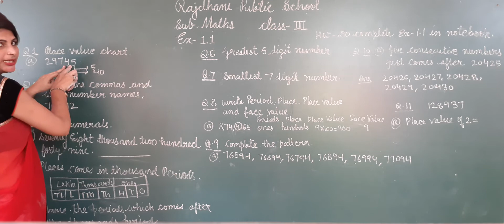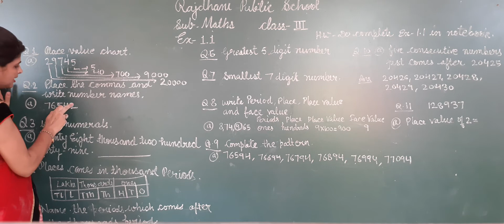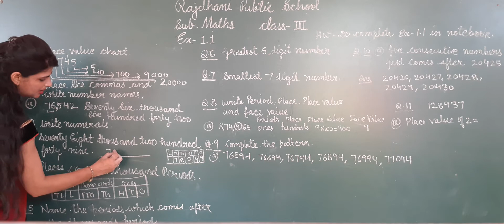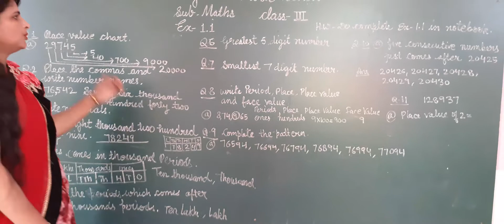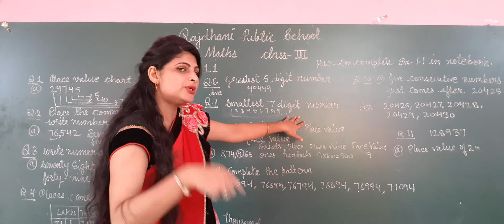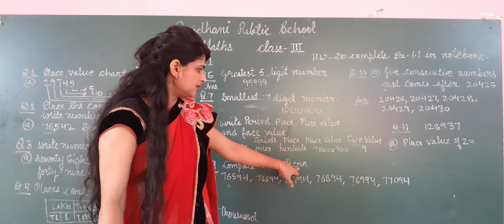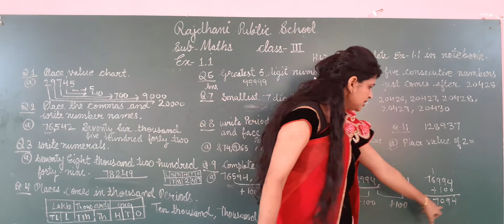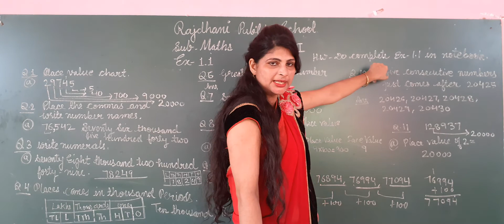Online class for III || Rajdhani Public School, Rajdhani Enclave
This video is relevant for III class students